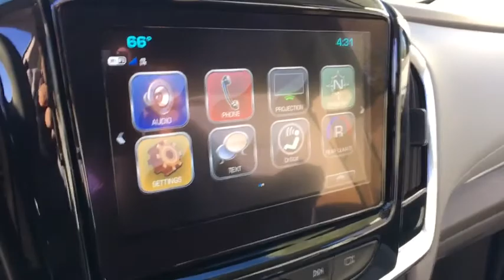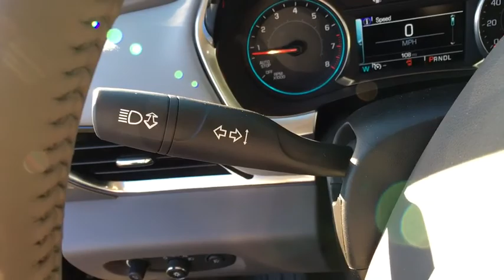2018 Sterling, Leesburg, Vienna, Chantilly, Fairfax, VA T80202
2018 Chevrolet Traverse LT ClothbrbrPriced below KBB Fair Purchase Price!